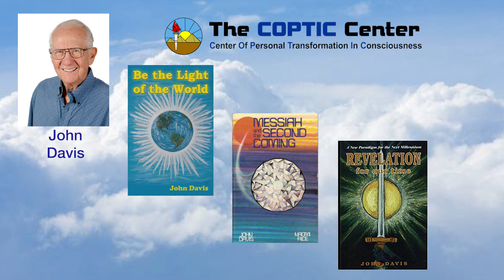Reflections l John Davis | Egypt, Numerology, and Enlightenment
Our show Reflections is back with a special guest host!  On this episode, John Van Auken has an enlightening talk with John Davis the Director of Coptic Fellowship International, an action-oriented modern philosophy based on the laws of balanced living. John is also Director of the Spiritual Unity of Nations, dedicated to “The World as One Family.”  He is founder of the World Service Order program which has been training metaphysical leaders since 1985.  He is an Egyptologist who has taken 30 tours to Egypt.  He is an internationally known personal and planetary numerologist who has given over 12,000 numerology readings.

Watch for a thought provoking discussion about Egypt, the Book of Revelation, numerology, attunement, and the purpose of our life on Earth.